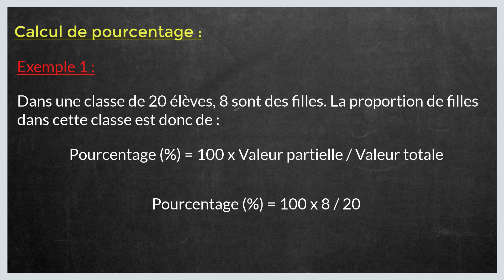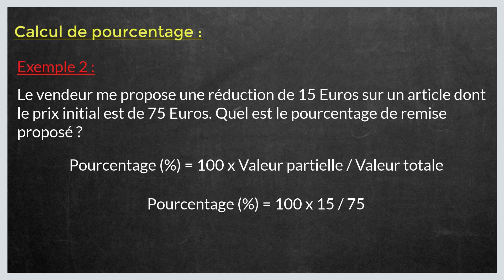Comment trouver un pourcentage a partir de deux nombres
Dans ce tuto le Papillon matheux on va découvrir comment trouver un pourcentage a partir de deux nombres étape par étape et pour éclaircir davantage cette leçon on finira à donner des exemples sur la manière de trouver un pourcentage à partir de deux nombres.
Définition de comment calculer le pourcentage :
Le pourcentage est incontournable pour expliquer le ratio entre une valeur totale qui englobe un ensemble et la valeur partielle de cet ensemble.  Généralement donc, la formule de base pour évaluer le pourcentage est la suivante : 100 multiplié par valeur partielle/ Valeur totale.

Dans le cas où la valeur partielle dépasse la valeur totale, alors le pourcentage sera au-dessus de 100%.

Comment calculer un pourcentage formule :

Ce calcul donne la possibilité d’évaluer en ratio le % qu’il y a entre deux nombres soit : la valeur totale qui va représenter l’ensemble et la valeur partielle qui sera un sous-ensemble de cet ensemble. La formule sur laquelle nous allons nous baser est la suivante : 100*valeur partielle/valeur totale.
Généralement, le pourcentage s’exprime en %

Prenons un exemple concret : si dans un bus il y a 30 personnes dans 12 sont des femmes, alors le pourcentage de femmes sera : 100*12/30= 40%.

On utilise les pourcentages dans plusieurs situations :
• Exprimer le pourcentage d’une valeur
• La valeur d’un pourcentage
• Une évolution à la hausse
• Une évolution à la baisse

Je resterai à votre disposition si vous avez des remarques ou des propositions pour améliorer cette leçon intituler " comment trouver un pourcentage a partir de deux chiffres "

Sujet similaires à " comment trouver un pourcentage a partir de deux nombres "